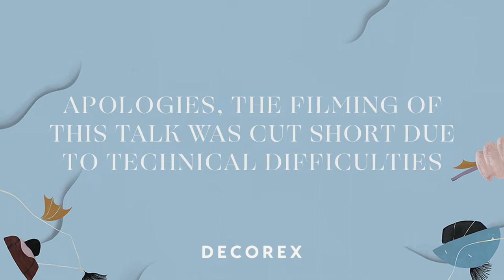Decorex 2021 Talks Programme: Maximalism and Design Exuberance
After the joys of escapism watching Bridgerton and The Crown during the recent forced hibernation, it seems many of us are now looking to emulate exuberance and grandeur in our own homes.